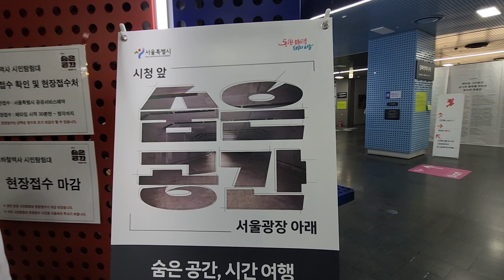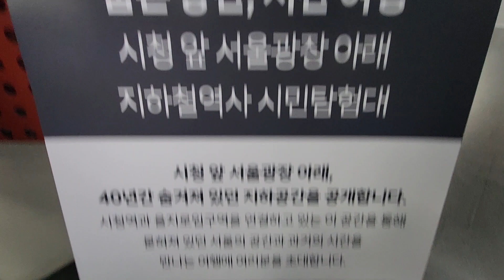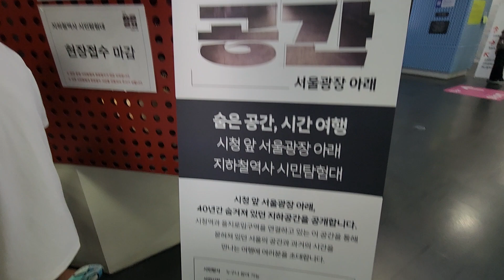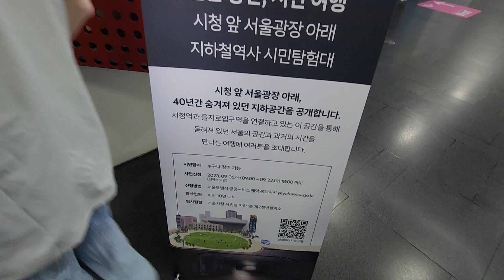시청 앞 서울광장 아래 숨은공간?! 시민탐험대 투어하고 왔습니다.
서울시청에서 일반 시민에게 개방한 서울광장 지하광장 숨은공간에 시민탐험대로 먼저 다녀왔습니다.
40년만에 공간된 서울광장 아래 비밀의 공간 입니다.
신기 했습니다.^^